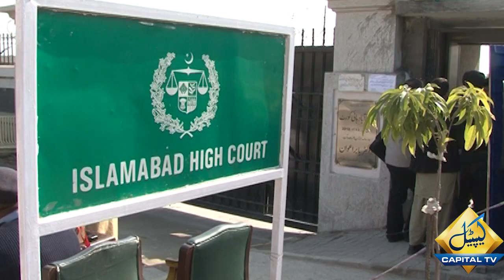Imran Khan Kay Khilaf Khilari Adalat Pohanch Gia | Capital TV